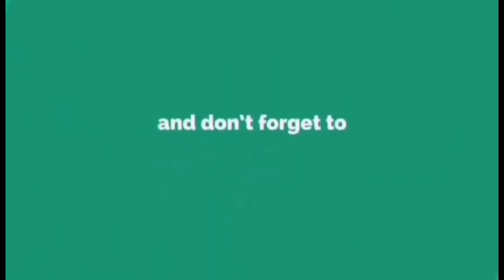ABANGAN! BAGONG LOVETEAM JOHN LLOYD CRUZ at ANDREA TORRES MAPAPANUOD sa GMA7!!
Abangan ang pagtatambal nina John lloyd Cruz at Andrea Torres sa Kapuso Network.